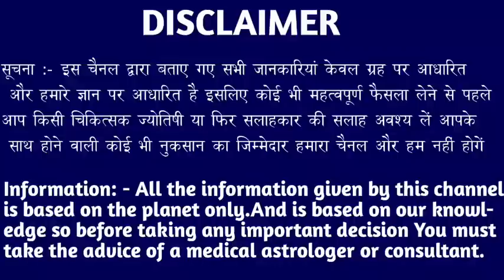कर्क राशि वालों हो जाओ तैयार अगले 2 दिनों में जो होगा सह नहीं पाओगे।KarkRashi